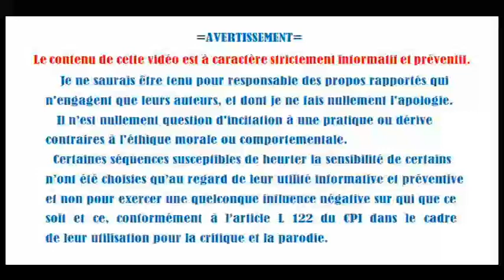Terre plate#fissure du cerveau et pl'Attardement Cirage de pompes!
Cette compilation d'extraits vidéo se veut un complément de la dernière publication de Space Oddities afin de lever une fois de plus le voile sur une certaine Marie:

La Marie ne rate pas l'occasion ce samedi de malmener Hassan.
Dans cette vidéo,j'ai choisi quelques extraits assez révélateurs de la première confrontation entre Marie-la-peine et Hassan l'électrolyseur,à ses tout premiers débuts.
Tous deux ont rejoint la meute le 10 novembre 2017.
Le verbe de Marie y est tout autre...ponctué de "vous" solennels et admiratifs.